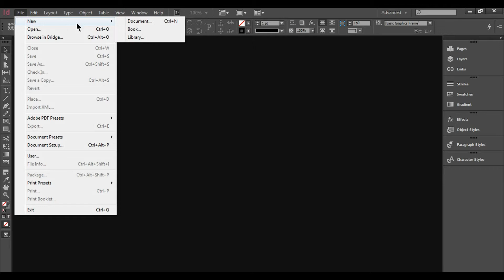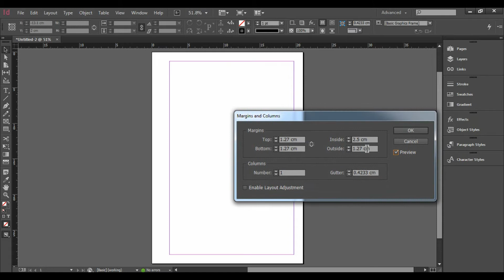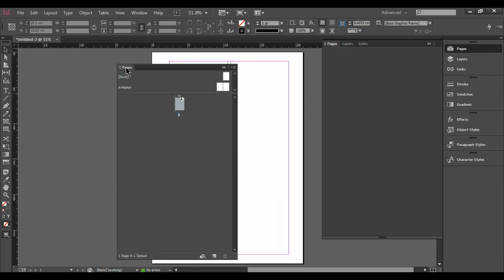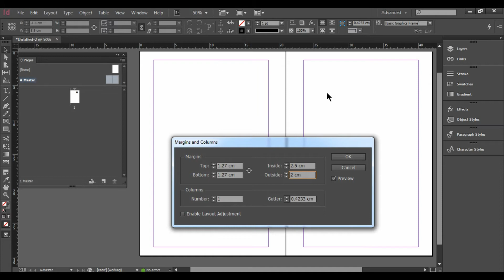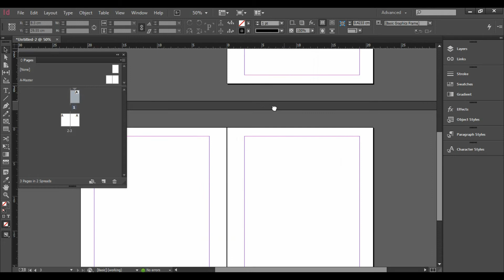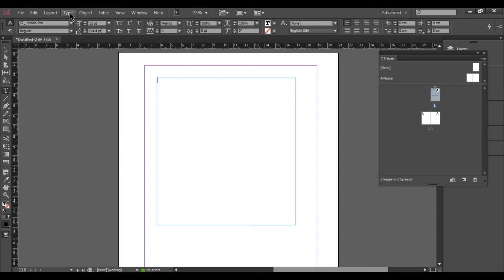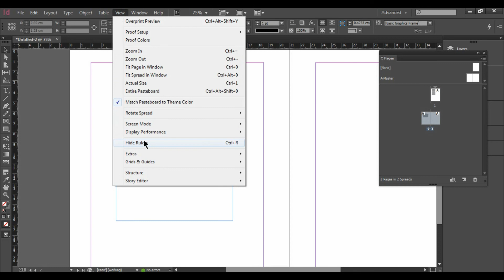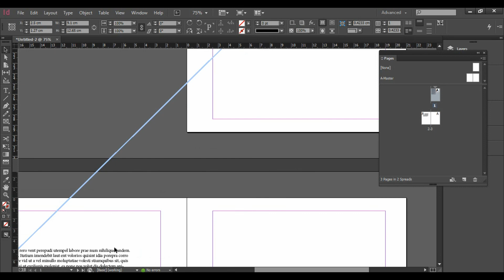Indesign cc -การซ่อนเส้นเฟรม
เบื้องต้นการใช้งาน Indesign cc เพื่อการออกแบบ